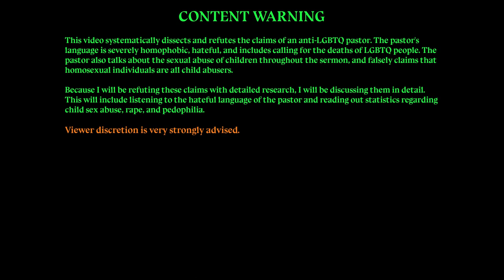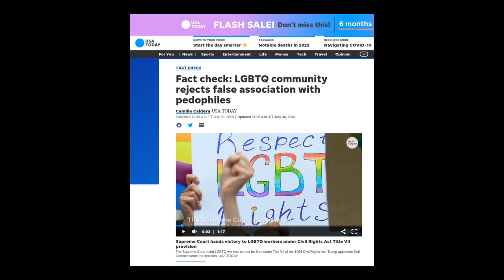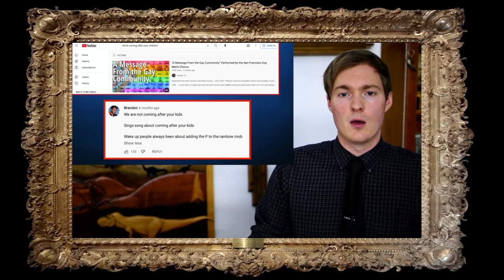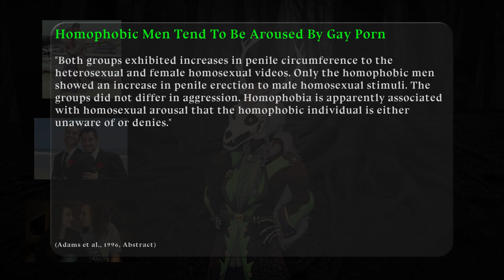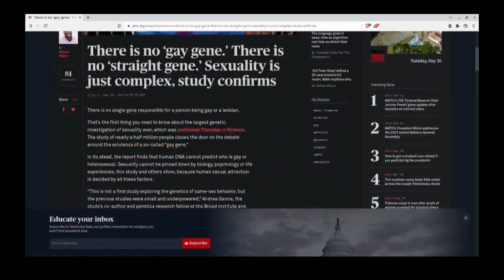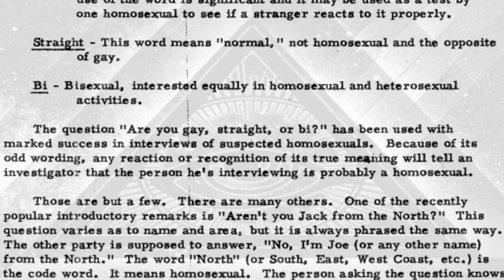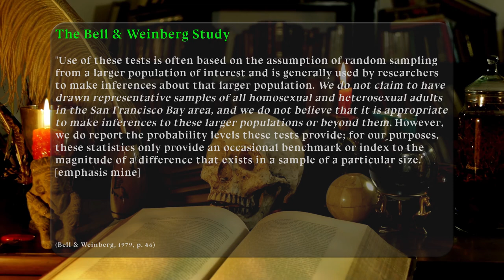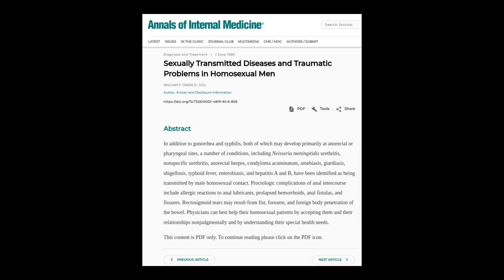Brutalizing A Matt Powell Hate Sermon Pt. 2: Possible Gayish Thoughts@MattPowellOFFICIAL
This is a response to Mattie Powellette's extraordinarily hateful Pride Month sermon from June 2022. Part two of three.

Sources are in a pinned comment due to the vast amount of them for this project. That's becoming a common theme on this channel...

== Credits ==